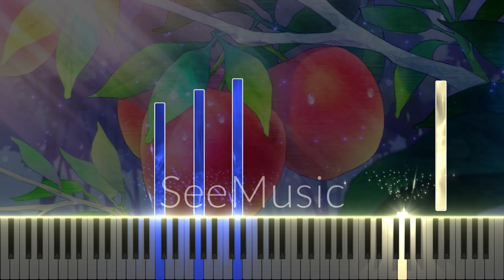Sacrifice - Sugar Apple Fairy Tale Episode 9 OST (Piano)